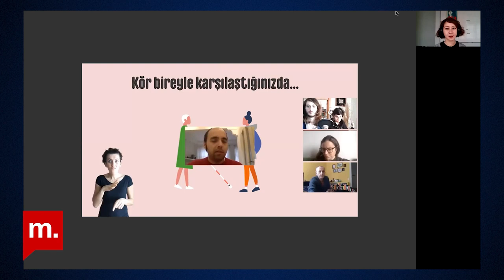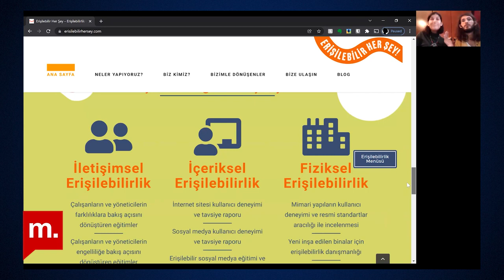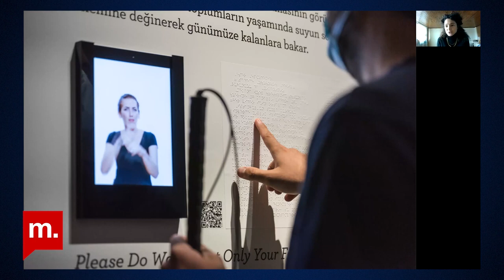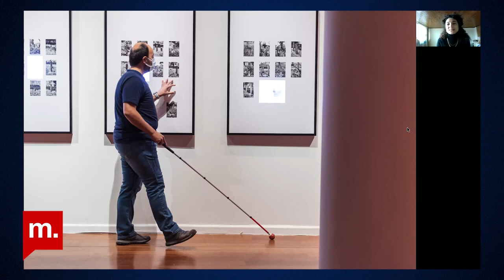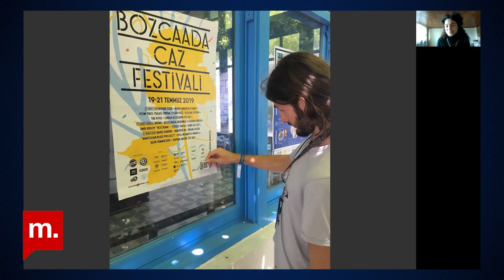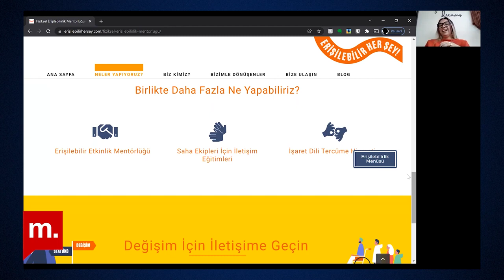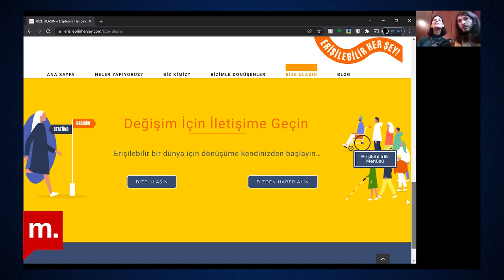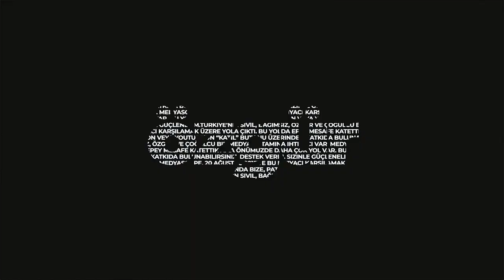Şehir Hepimizin : Erişilebilir Her Şey ekibiyle erişilebilirlik ve kent hakkı üzerine söyleşi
Türkiye İstatistik Kurumu’nun 2011 yılındaki araştırmasına göre Türkiye’de 4 milyon 883 bin engelli vatandaş yaşıyor. Ancak Türkiye’de bulunan sosyal yaşam alanlarının yüzde 66,9’u erişilebilir değil. Bir ürünün, içeriğin, servisin veya hizmetin herkes tarafından anlaşılabilir, ulaşılabilir ve kullanılabilir olmasını ifade eden erişilebilirlik kavramını kent hakkı ile birlikte nasıl değerlendirmeliyiz? Erişilebilir bir kent nasıl mümkün?

Şehir Hepimizin’de bu hafta, iletişimsel, fiziksel ve içeriksel erişilebilirlik üzerine çalışan bir sosyal girişim olan “Erişilebilir Her Şey” ekibinden Eser Epözdemir, Hale Yıldız, Seben Ayşe Dayı ve Serim Berke Yarar, erişilebilirlik ve kent hakkı üzerine Yağmur Yıldırım‘ın sorularını yanıtladı.İstanbul’un gelişimi,yönetimi ve geleceğiyle ilgili kararlarda söz ve sorumluluk sahibi olmak istiyoruz.